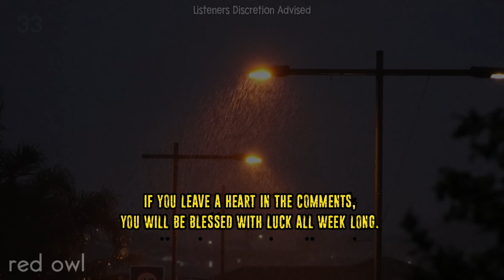16 Allegedly True Scary Trucker Horror Stories | VOLUME 2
16 Allegedly True Scary Trucker Horror Stories | VOLUME 2